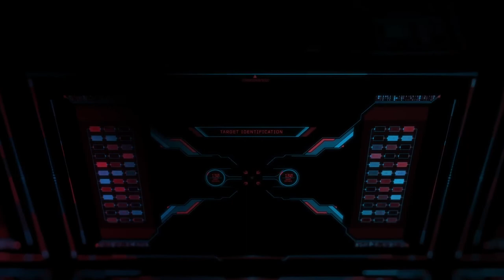HUD Screen Overlays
Add sci-fi tech look to your video projects with HUD Screen Overlays. Project contains 12 HUD overlays in 4k resolution and 50+ aditional elements.

Project Details:

- 12 HUD screens

- 4K resolution

- 50 Aditional HUD Elements